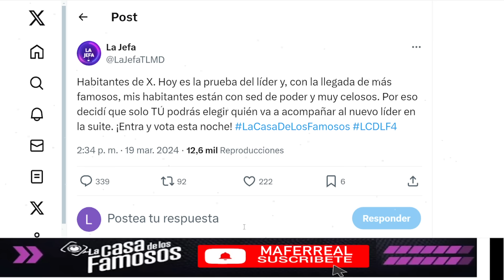LA JEFA LE DA UNA ADVERTENCIA A LOS FAMOSOS Y TODOS EXPLOTAN! LA CASA DE LOS FAMOSOS 4 EN VIVO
LA JEFA LE DA UNA ADVERTENCIA A LOS FAMOSOS Y TODOS EXPLOTAN! LA CASA DE LOS FAMOSOS 4 EN VIVO La Casa de los Famosos ¡NUEVA TEMPORADA! | En vivo 24/7 (Streaming 4)